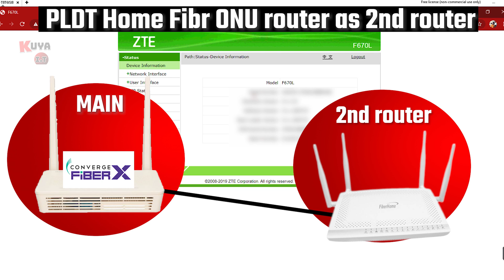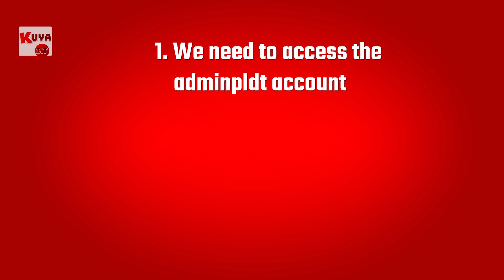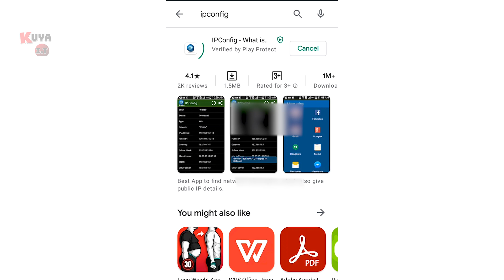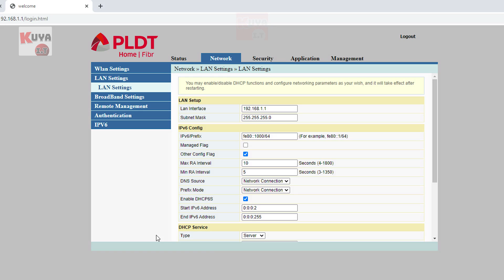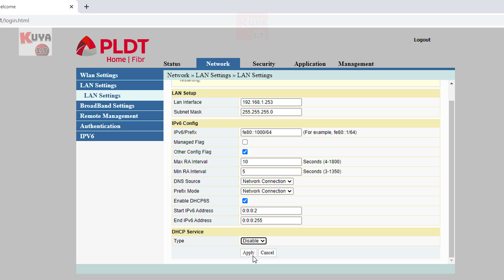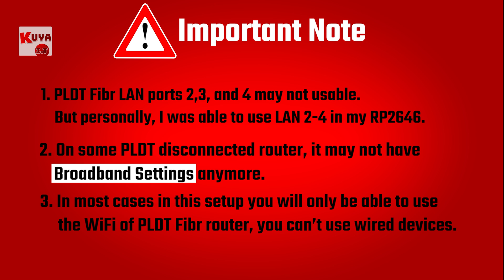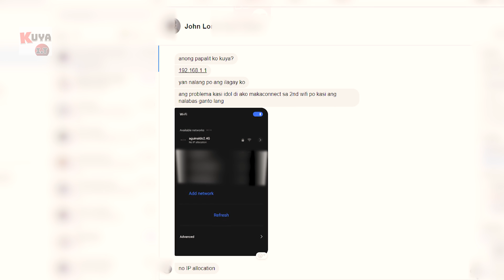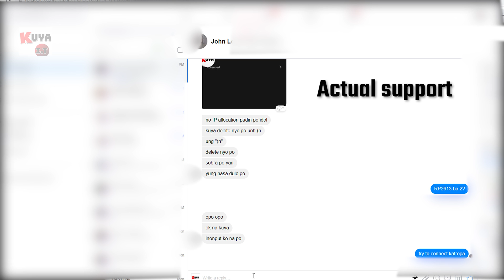How to ADD 2ND Router to CONVERGE FiberX Router using PLDT HOME Fibr router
How add a second router? Converge to PLDT Home Fibr router? Ito na ang sagot sa mga nagsabi na hindi daw gumagana ang PLDT Home Fibr as 2nd router. As expected, meron naman talagang problema given na PLDT router ang gawin nating 2nd router. However, nahanapan po natin ng paraan. Sobrang salamat po sa tropa nating si John Loren for making this video possible.

➔ This guide will only work on PLDT Home Fibr ONU router with software versions RP2627, RP2631, RP2646, and RP2684. Yung ONU router na apat ang antennas.

➔ Bakit hindi gagana sa HG6245D (RP2602 and RP2613)? Dahil hindi po gumagana ang ibang TelNet commands sa ganyang model and versions.

0:00 Thank you
0:48 First thing first | Is this for you?
1:49 Skip this video?
2:02 Things needed to add 2nd router
2:23 connect wirelessly?
2:47 Get Converge IP
3:59 Connect to PLDT Fibr router
4:46 Access adminpldt
5:05 Errors upon access
5:26 Change PLDT Fibr's IP
6:40 Disable PLDT's DHCP Server
7:36 Connect PLDT router to Converge router
8:03 Important NOTE!
8:30 Connect Wireless Devices
9:46 Working Na!

🎦 RECOMMENDED VIDEOS

✅ Add an OLD PLDT ISP router as an Access Point, WiFi extender, and WiFi booster using Phone
✅ How to add a 2nd router (3rd party router) sa ISP router/ONT/CPE/SOHO | PLDT Home Fibr modem-router